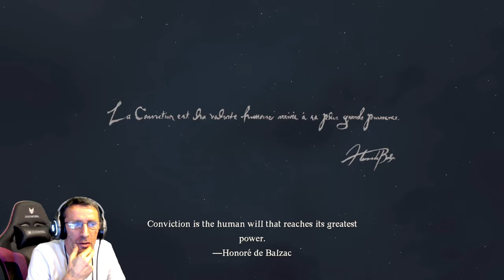Sorcerer playthrough | Episode 1 | The Beginning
Dragon's Dogma 2 sorcerer playthrough Gameplay Episode 1 (Full Game). This series includes the full game story walkthrough of Dragon's Dogma 2 from beginning to ending. Dragon's Dogma 2 full game story first impressions, open world gameplay, all cutscenes, all weapons, all pawns, upgrades and reactions.